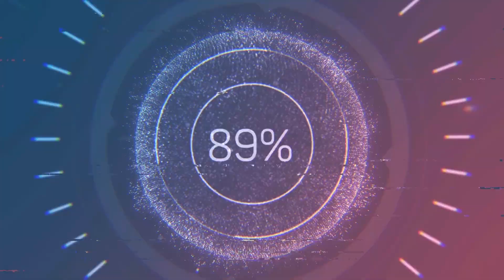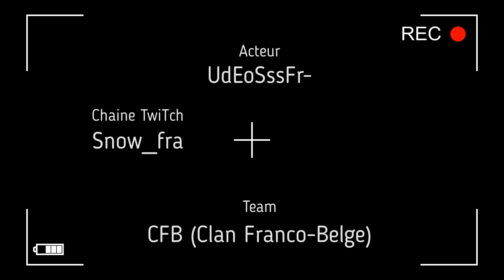FRAG MOVIE #8 Jager Main